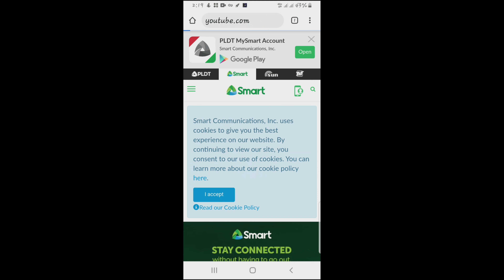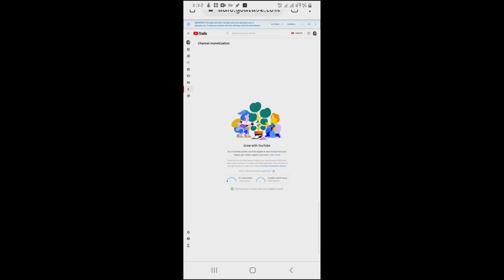How to Know if You're Eligible for Youtube Monitization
How to know if You're Eligible for Youtube Monetization

Note:
To Monitize Your Youtube Channel You Should Have:

4000 watch Hrs

if you have all that wolaah... your good to go... ❤👍